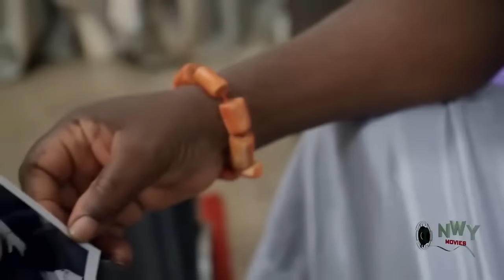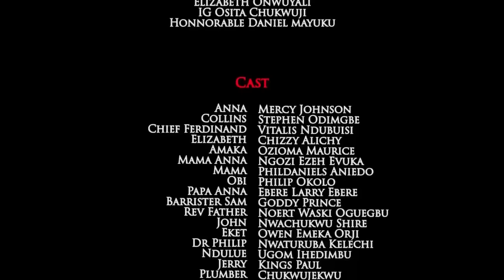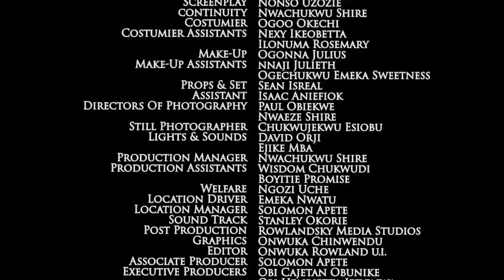SPECIAL MAID COMPLETE MOVIE- Best Of Mercy Johnson 2020 Latest Nigerian Nollywood Movie Full HD